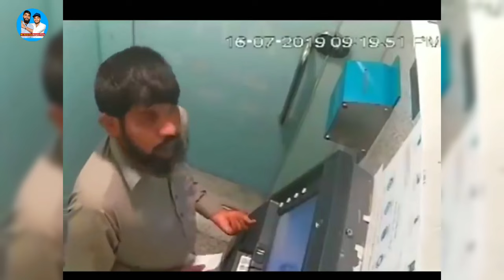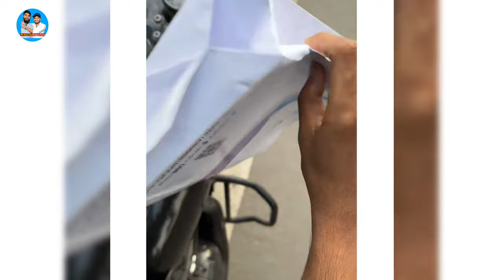ఇలాంటి దిక్కుమాలిన Foodsని మీరెప్పుడూ చూసుండరు || Social Media Funny Videos || Funny Moments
Thank You Your Supporting Guys 😍🙏

in telugu
Mr Akhil Raj Respect
Mr Akhil Raj Respect Facts
mr akhil rocky facts
mr akhil rocky shorts
mr akhil rocky
top intresting facts in telugu telugu real facts20 facts in telugutop 15 facts in telugu best facts in telugu20 amazing facts in telugulatest facts in telugutelugu Amazing facts about India in Telugu
 , Telugu Unique facts
telugu facts
facts
interesting facts
unknown facts
amazing facts